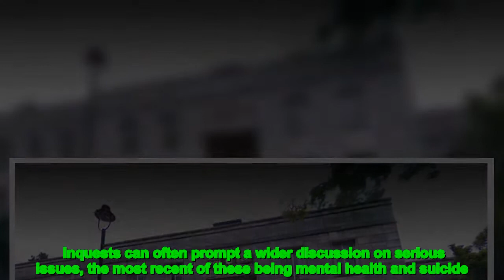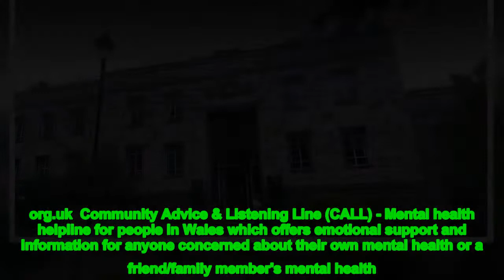'I just want to be with dad I just feel like that,' Mckenzie Williamson told a family friend weeks